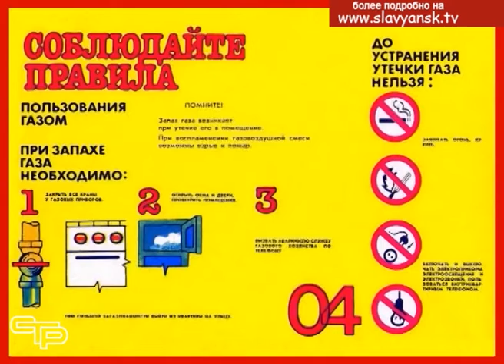Пожар легче предупредить, чем потушить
И в зимние холода, и в  весеннюю оттепель, и в летний зной нельзя забывать о правилах пожарной безопасности. Ведь во много раз проще предупредить пожар, чем затем с ним бороться и устранять последствия буйства огненной стихии. Серьезный разговор на эту тему состоялся в администрации Славянского района.